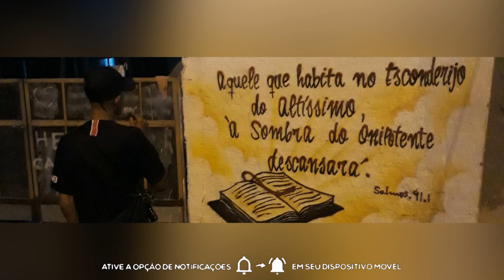MC A MIDIA - CRISE NO BRASIL [DJ SEXY LOVE]